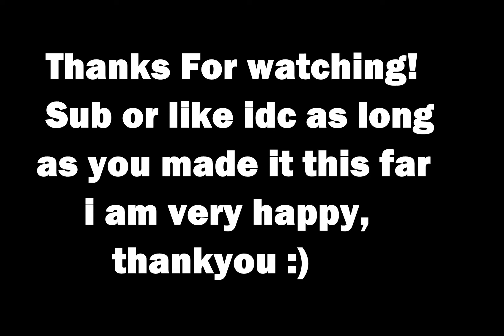Ikson Last Summer (Strucid Montage)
-NONE OF THE MUSIC IN THIS VIDEO BELONGS TO ME AND I AM USING IT FOR ENTERTAINMENT ONLY!

I really just want to say thankyou for the support everyone :D

I worked super hard to make this montage on my old crappy school computer (Can't afford a good one) and it would mean so much to me if you could like the video or consider subscribing!